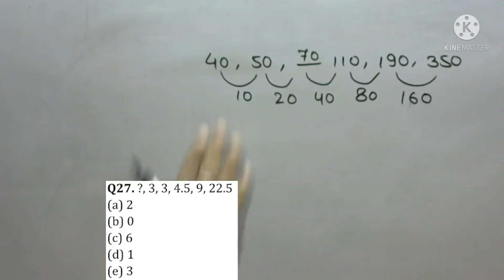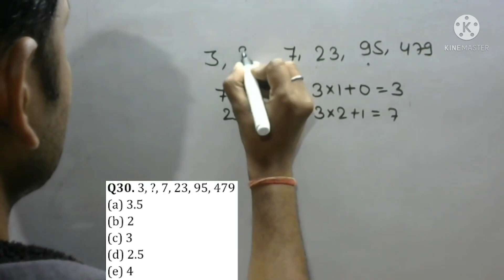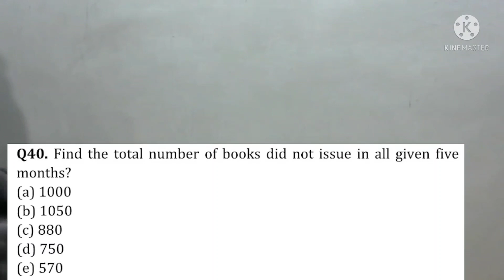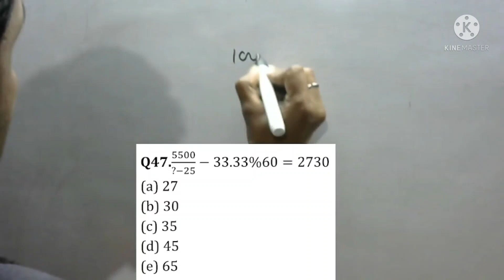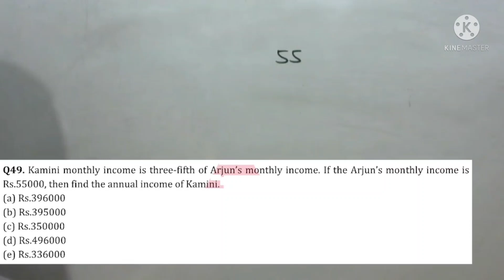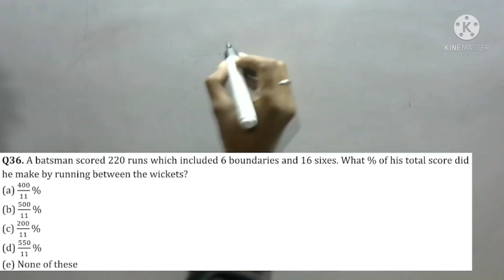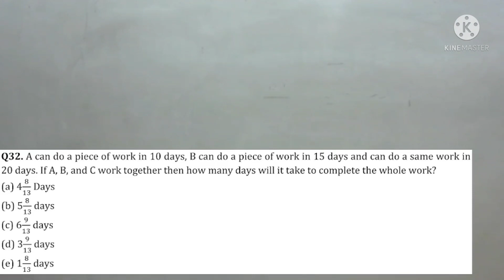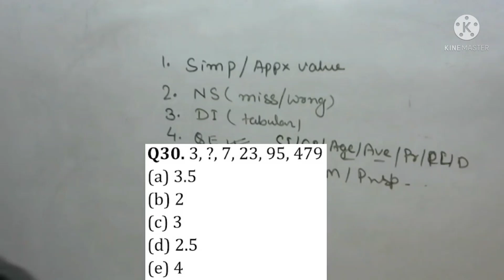ESIC UDC Prelims Memory Based - 2019 | Maths ( 25 Questions ) | Previous Year Questions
ESIC UDC 2019 | Old Questions Paper 2016 | Previous year ESIC UDC / Steno 2022 Exam Best Book Online Class
Is ESI a government job?
Employees' State Insurance Corporation (abbreviated as ESIC) is a statutory body under the ownership of Ministry of Labour and Employment, Government of India.
How can I get job in ESIC?
ESIC Recruitment 2022 Selection Process
The selection of the candidates will be done via the various process such as Screening of Application, Online Examination, Computer Skill Test & Stenography Test and Document Verification. The list of jobs that comes under ESIC are: Upper-Division Clerk (UDC) Stenographer.
What is esic recruitment?
ESIC (Employees State Insurance Corporation) conducts the ESIC Recruitment all over India for recruitment of candidates for various posts such as Upper Division Clerk or Clerk-Cashier, MTS, IMO and Stenographer, etc. Candidates can apply on ESIC official website.
Employees' State Insurance Corporation has released 3882 vacancies through ESIC Recruitment 2022 for the posts of UDC, MTS and Stenographer. Out of  3882 posts, 1769 posts are announced for UDC, 1948 for MTS and the remaining 165 posts for Stenographer. All the interested and eligible candidates must bookmark their calendar as the online application process for ESIC 2022 exam will be commenced from 15th January to 15th February 2022. The applicants will have to apply online only and applicants will not be accepted through any other more. An individual applicant can apply for more than 1 post by submitting a different application form for each post. Read the complete article for more information regarding ESIC Recruitment 2022 for UDC, MTS and Stenographer posts.